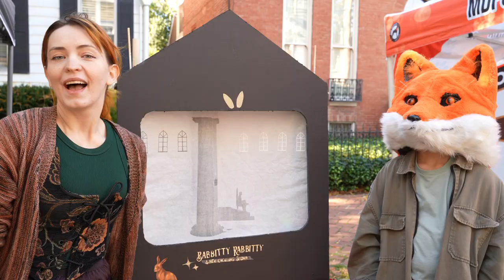Babbitty Rabbitty & Her Cackling Stump - A Shadow Puppet Performance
On Sunday, October 22nd, 2023, our claymation instructor Ali partnered with Old Fox Books & Coffeehouse to put on a shadow puppet performance of the short story "Babbitty Rabbitty & Her Cackling Stump"